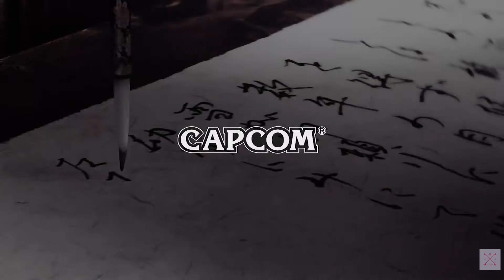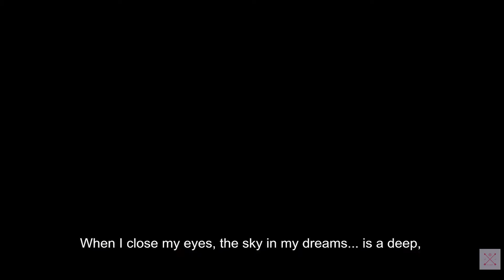[PS4] Amazing Upcoming Games of January 2019 | 1月份让人期待的PS4 作品 | Part 1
游戏列表:
Megalith VR
Tales of Vesperia Definition Edition 薄暮传说 重制版
My Time at Portia 波西亚时光
Onimusha HD Remaster 鬼武者 HD 重置版
Ace Combat 7 皇牌空战7

有一些游戏可能已经在不同的区发售了~大概做一个总结这样，Part 2 coming soon~